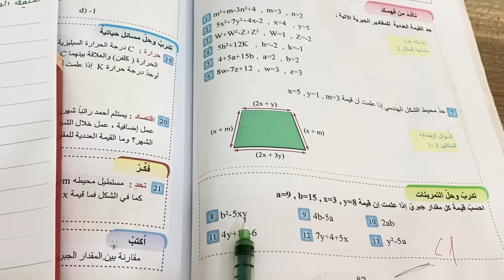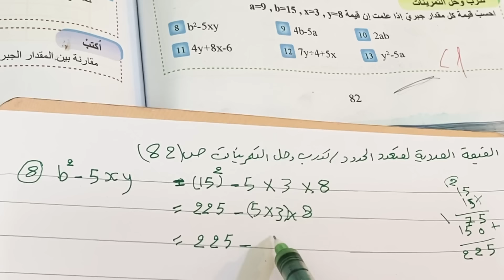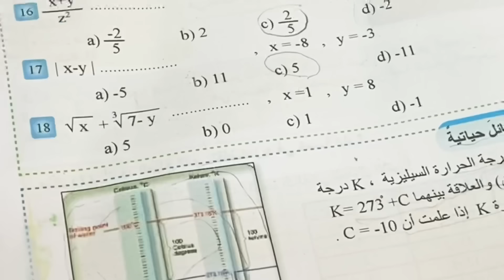القيمة العددية لمتعدد الحدود تدرب وحل التمرينات ص 82-83 رياضيات الاول متوسط ، ست مريم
رياضيات_الصف_الاول _متوسط
ست مريم